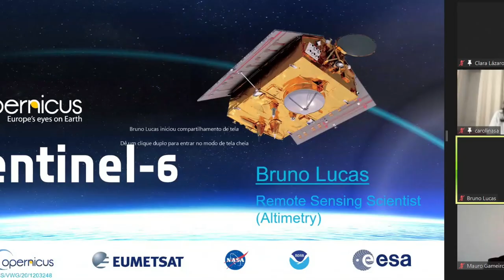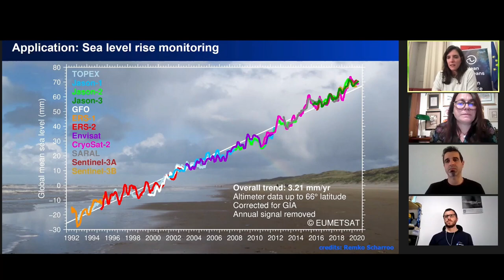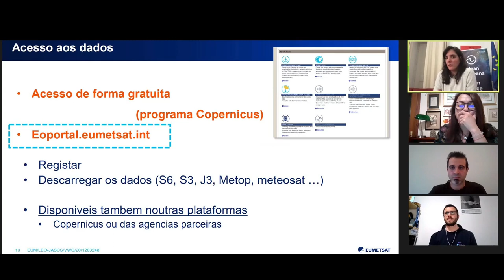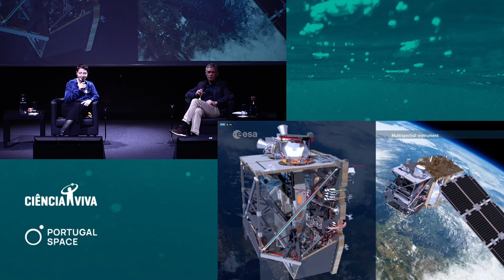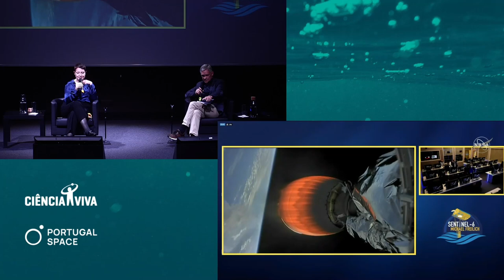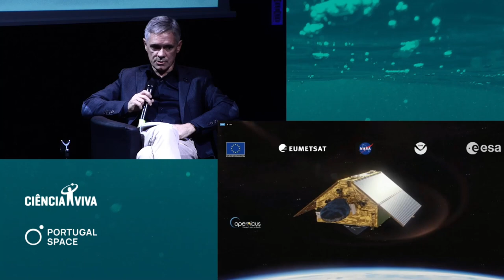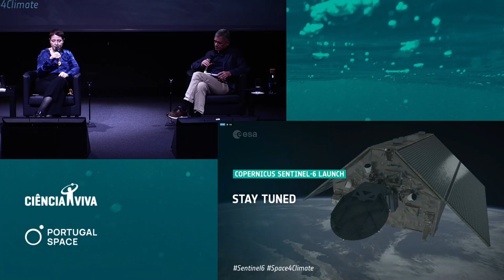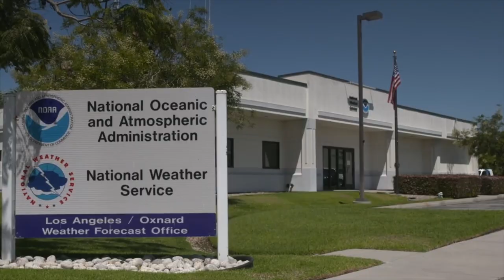Lançamento do Sentinel 6 - 21 novembro 2020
A Ciência Viva e o ESERO Portugal, em colaboração com a Agência Espacial Portuguesa, Portugal Space, organizaram uma emissão online dedicada ao lançamento do Satélite Sentinel-6 e à importância desta missão espacial: o satélite mapeará 95% do oceano livre de gelo da Terra a cada 10 dias e fornecerá informações cruciais para a oceanografia e para o estudo da mudança climática.

Diretamente do Pavilhão do Conhecimento, Carolina Sá (Agência Espacial Portuguesa, Portugal Space) será a moderadora da sessão de abertura, que contará com as intervenções de Mauro Gameiro (Critical Software), Bruno Lucas (EUMETSAT) e Clara Lázaro (Faculdade de Ciências da Universidade do Porto).

A Ciência Viva associa-se a este evento histórico acompanhando em tempo real o lançamento do Satélite Sentinel 6. Ricardo Conde (Presidente da Portugal Space) e Ana Noronha (Diretora Executiva da Ciência Viva) irão comentar, a partir das 16.50 (hora de Portugal Continental), o lançamento do satélite.

A missão Copernicus Sentinel-6 é o resultado de uma colaboração única entre ESA, NASA, Eumetsat e NOAA, com a contribuição da agência espacial francesa CNES. Partirá da base da Força Aérea de Vandenberg, situada na Califórnia, EUA. Será uma ferramenta fundamental para a monitorização da subida do nível do mar, permitindo aos decisores políticos avaliar o impacte da mudança climática na vida de milhões de cidadãos.